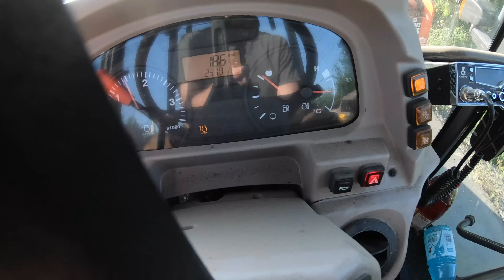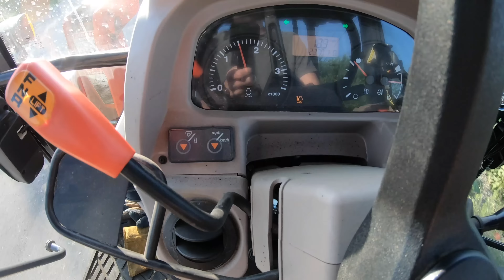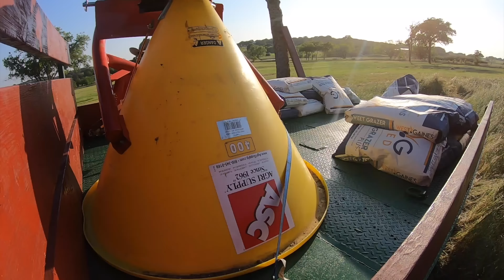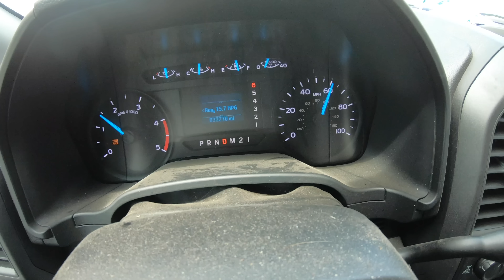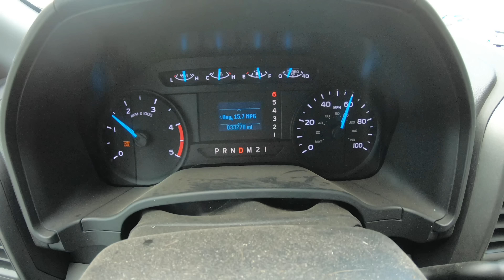Making The Ultimate Small Farm Trailer from an Old Pickup Truck!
JOIN OUR EXCLUSIVE PROJECT SUPPORT GROUP With WEEKLY GROUP CALLS For Coaching On Farm Equipment Repair, Welding & Metal Fabrication! Its An Affordable, And Easy Skill-Building Program With Only A 1 Month Minimum!

MORE: For those who like the things which YouTube doesnt, join us on a free mobile app called Telegram, under "Tractor Hoarders Group Chat", in case we get cancelled on here, by following this

SOME OF MY FAVORITE TOOLS:

The ULTIMATE Welding Slag Hammer, Made In USA:
220 Volt Welding Extension Cord:
Cotton BSX Welding Jacket:
KNIPEX German Made Pliers-Wrench:
OTC Slide-Hammer Kit:
Carbide Burrs - An Affordable Set That’ll Last:
SUNGLASSES I WEAR - Quality at twice the price:
Regular Safety Glasses that I Use:
My favorite rust removal tool:
Makita Metal Cutting Chopsaw: